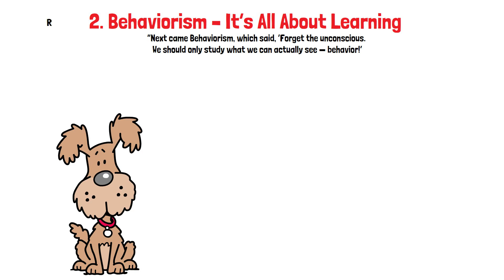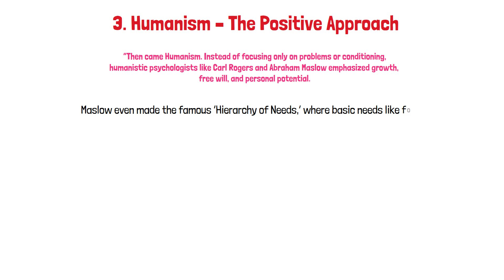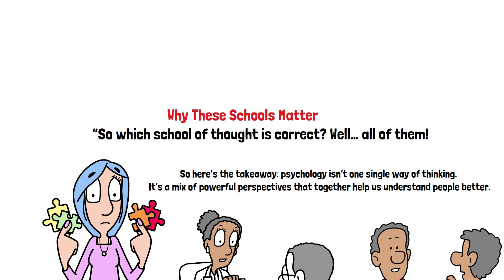Major School of Thought in Psychology | Behaviorism, Psychoanalysis, Humanism & Cognitive Psychology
Welcome to The Learning Studio! 🎓 In this episode of our Psychology Series, we dive into the major schools of thought in psychology — the powerful ideas that shaped how we understand the human mind and behavior.

In this video, you’ll learn:
✔️ Behaviorism – Why psychologists studied observable actions instead of thoughts
✔️ Psychoanalysis – Freud’s theory of the unconscious mind and hidden desires
✔️ Humanism – The focus on free will, growth, and the best version of yourself
✔️ Cognitive Psychology – How the mind processes information, memory, and problem-solving
These schools of thought built the foundation for modern psychology. By the end, you’ll see how each perspective explains behavior differently — and why they still matter today.
Perfect for students, teachers, and anyone curious about the theories behind psychology.

✨ This is part of our complete Psychology Playlist — designed to make complex concepts easy and enjoyable to learn!